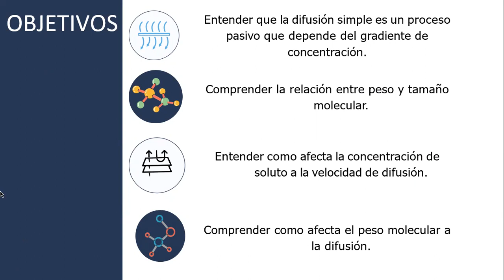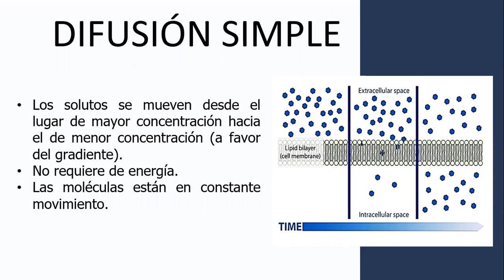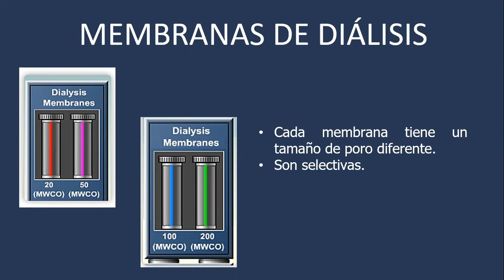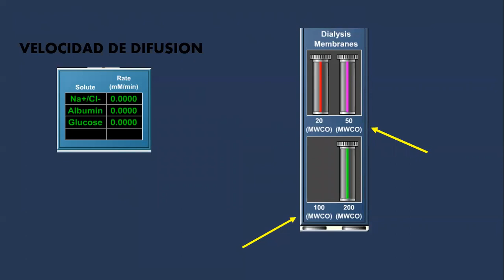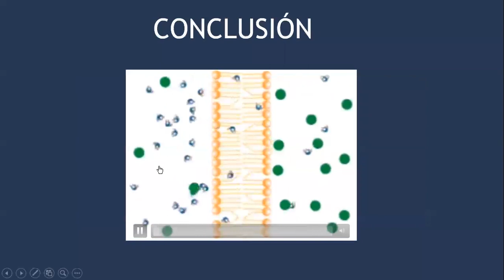Lab01SeccionL2 PECHA KUCHA GRUPO 2